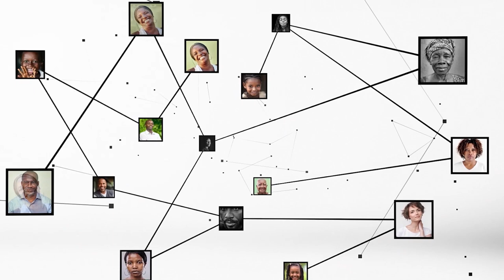Belmonde Dogo : "Les personnes en situation de handicap sont une priorité pour le gouvernement"